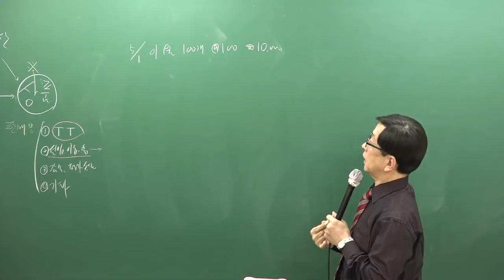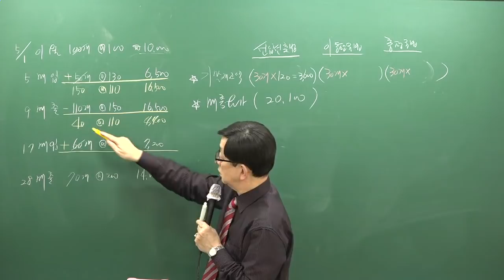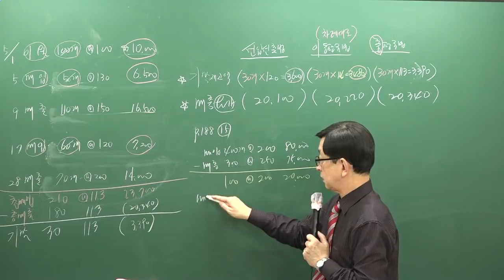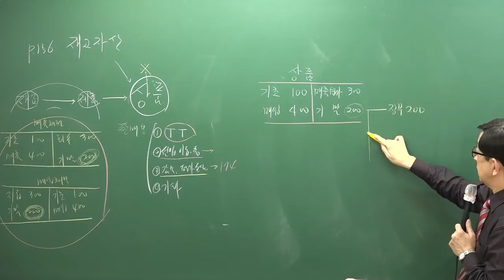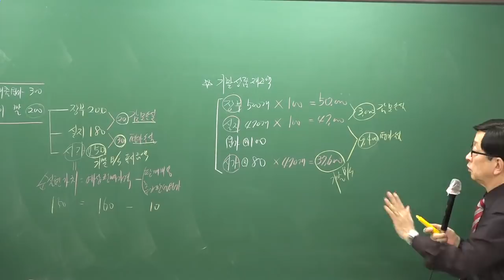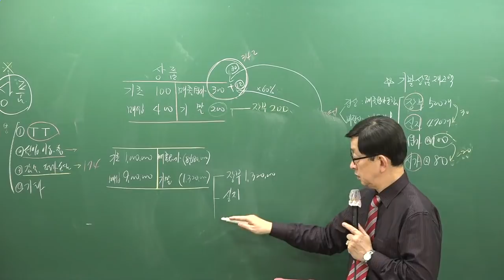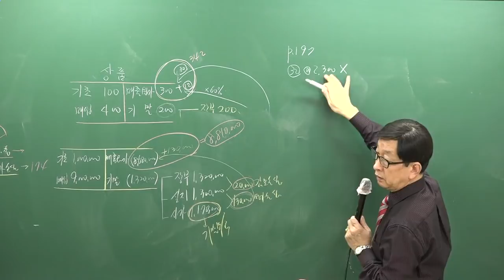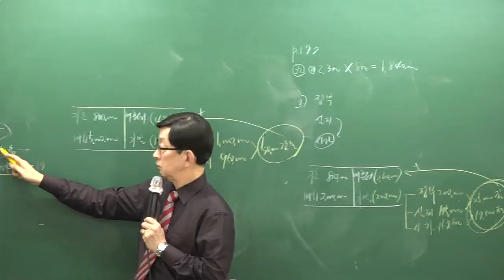[주전무] 2019년 주택관리사 회계원리 심화이론과정 1-8